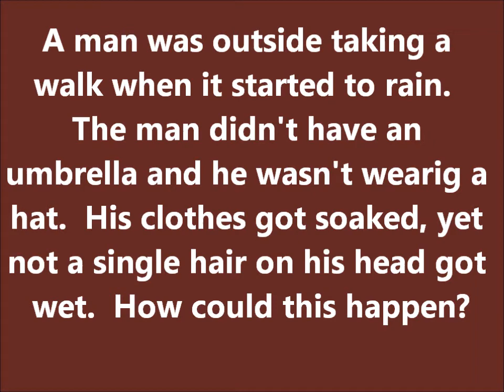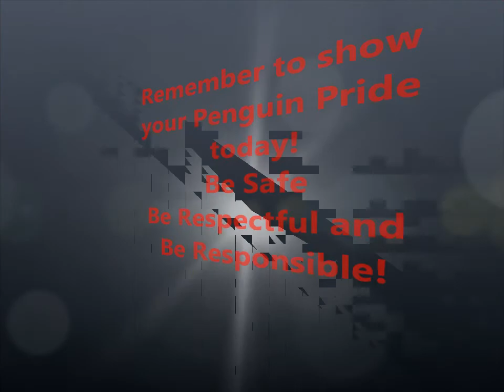KPHE News 0502.13